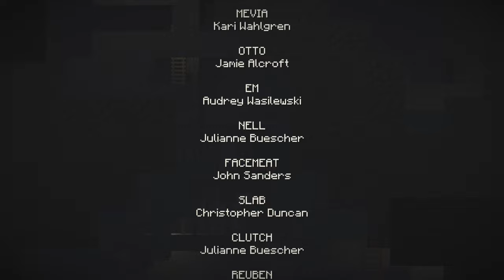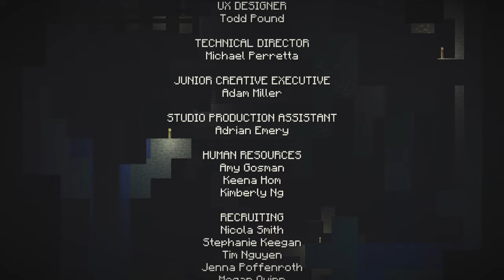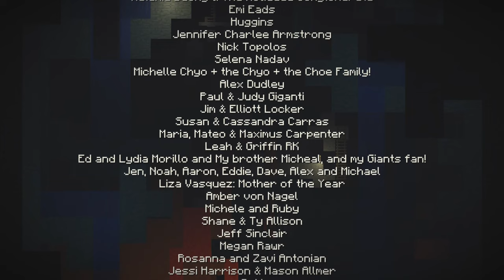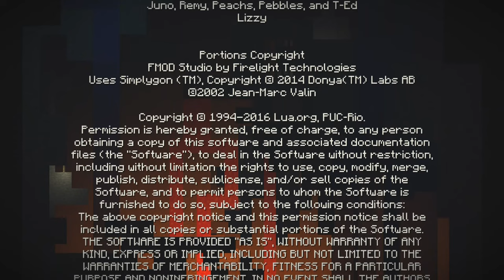Minecraft: Story Mode (4K60) Episode 8 - A Journey's End?